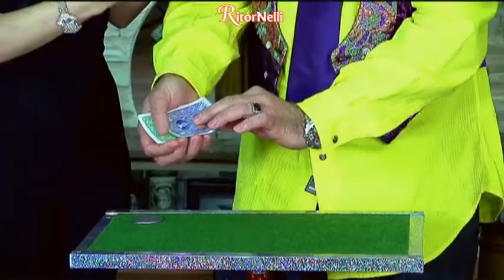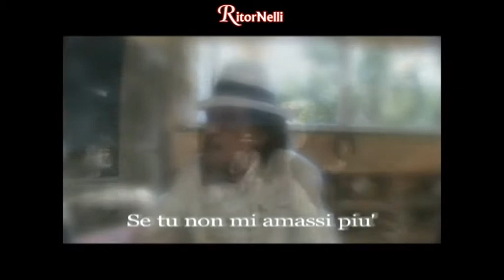Tv Nelli - RitorNelli 3°Serie – Video Ufficiale del 24/02/2017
Musica con Luciano Nelli, Tonya Todisco & Max Cauda, Elisa & Johnny, Francesca Mazzuccato & Roberto Polisano, Gabriel De Luca. Ricordi di RitorNelli, “A testa in giù” (Paola Belloni - 2014) è la canzone dedicata su richiesta del pubblico. (Invia una mail a o un sms al 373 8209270 e dedica una canzone in Ricordi di RitorNelli). Intervista al Mago Gregory. La comicità con Cristiano Chesi in “L'isola dei pidocchiosi”. Ecco la 411° trasmissione ufficiale della 3°Serie di "Ritornelli”,  il programma televisivo ideato e condotto da Luciano Nelli con Paola Belloni. Buona visione.
Questo programma è diffuso su Sky890, su canali nazionali e su canali regionali (Toscana, Lombardia, Piemonte e Liguria).

Music with Luciano Nelli, Tonya Todisco & Max Cauda, Elisa & Johnny, Francesca Mazzuccato & Roberto Polisano, Gabriel De Luca. In Refrain’s Memories, “A testa in giù” (Paola Belloni - 2014) is the song dedicated from the public. (Send an email to for dedicate a song in Refrain’s Memories). Interview with Gregory's magician. The comic with Cristiano Chesi in “The lousy's isle”. Here is the 411st official transmission of  the 3rd series of "Ritornelli" (Refrains), the Tv show created and animated  by Luciano Nelli with Paola Belloni. Good vision.
This program is broadcast on Sky890, on national italian’s channels and on regional italian’s channels.

Musique avec Luciano Nelli, Tonya Todisco & Max Cauda, Elisa & Johnny, Francesca Mazzuccato & Roberto Polisano, Gabriel De Luca. Dans la rubrique Souvenirs de refrains “A testa in giù” (Paola Belloni - 2014) est la chanson dédicacée par le public. (Envoie un mail a pour dédicacer une chanson dans la rubrique Souvenirs de refrains). Interview avec Gregory le magicien. Les comiques avec Cristiano Chesi dans “L'ile des pouilleux”. Voici la 411ème transmission officielle de la 3ème Série Tv de “RitorNelli” (Refrains), le programme Tv conçu et animé par Luciano Nelli avec Paola Belloni. Bonne vision.
Ce programme est diffusé sur  Sky890, sur des chaînes nationales et régionales de la télévision Italienne.(Montage et réalisation du programme par Fay Production – Follezour A-)